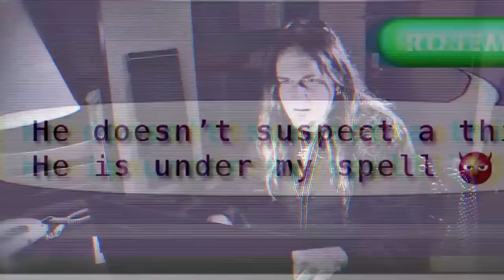official video ASKA "Dead Again" (PURE STEEL RECORDS)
Taken from the 2013 release "Fire Eater".

LINE-UP:
George Call -  vocals, guitar
Chris Menta - guitars
Dave Harvey - vocals, bass
Danny White  - drums

Produced and Directed by Kevin Suchy